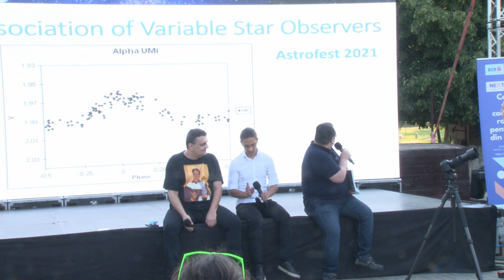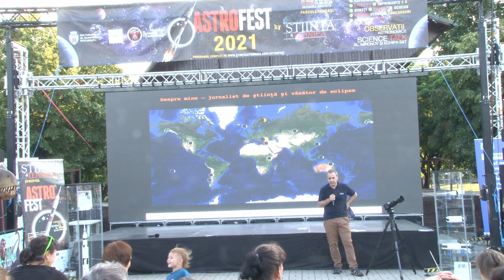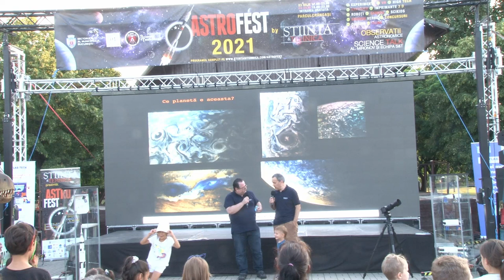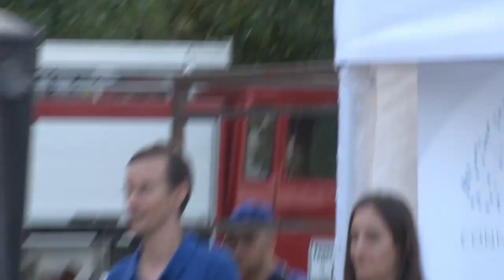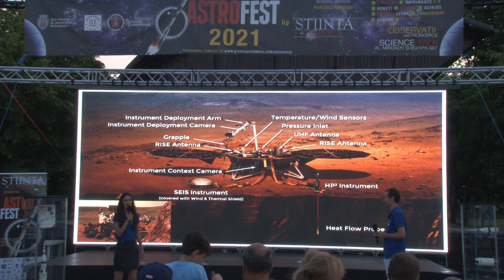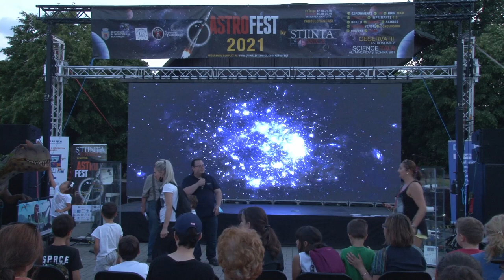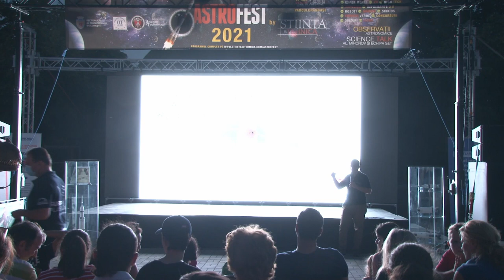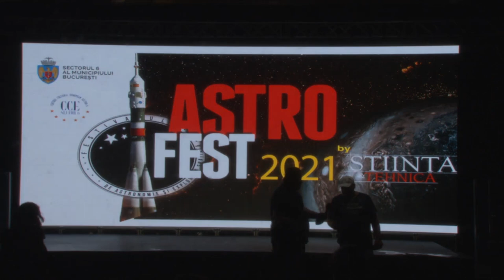AstroFest 2021- prima zi - uncut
Filmul serii de 23 Iulie 2021 de la festivalul AstroFest, Bucuresti. Versiune needitata.